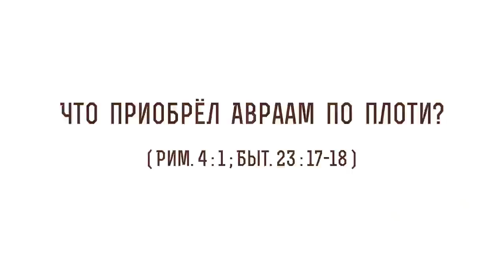Что приобрёл Авраам по плоти ? (Рим. 4:1; Быт. 23:17-18) Протоиерей Олег Стеняев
В сегодняшнем видео с протоиереем Олегом Стеняевым разбираем очередное трудное место Священного Писания и отвечаем на вопрос: "Что приобрёл Авраам по плоти?".

🔸 Оправдание делами.
🔸 Владение Землей Обетованной.
🔸 Эгоизм людей.
🔸 Спасение по благодати Божьей.
🔸 Небесный Иерусалим.
🔸 Благо вечной жизни.
🔸 Духовные подвиги.